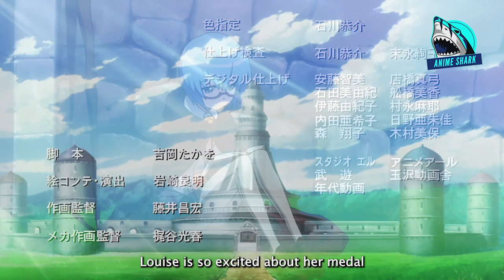(1)He was Summoned by the princess in another world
To Support Me kindly buy from my

Louise Françoise is a member of the nobility who is terrible at magic, as her attempts usually result in an explosion. She is nicknamed "Louise the Zero" by her classmates, due to her inability to use any of the four magic elements. Early in the school year at the Tristain Academy of Magic, the second year students perform a special ritual where they summon their familiar, which serves as their eternal companion, protector and partner, and is usually some sort of magical creature. But Louise summons Saito Hiraga, an ordinary teenage boy from Japan, leaving her totally humiliated.

Anime Name: Familiar of Zero

◦ Gaming PC

~(Processer)
AMD Ryzen 5 3600

~(RAM)
Corsair Vengence V 8GB 3000MHz ( 2 of these )

~(Motherboard)
Msi B450M Pro-VDH Max

~(SSD)
WD 240GB

~(PSU)
Gigabyte B700H